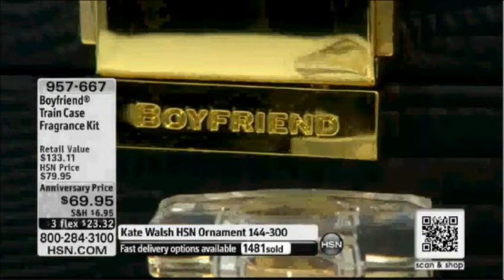Kate Walsh On HSN 20-10-11 2am Show Part 2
Kate Walsh On HSN on the 20th of October 2011 at 2am. This is her first show of the day but her second anniversary show as she was on the previous day at 7 pm.